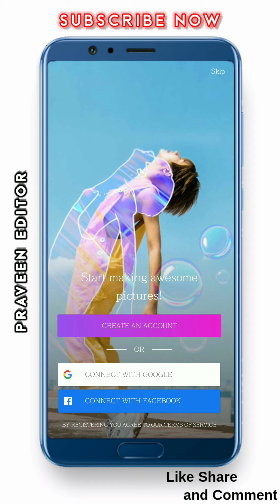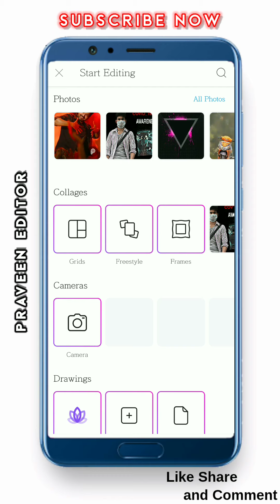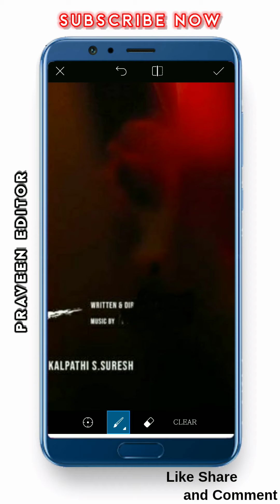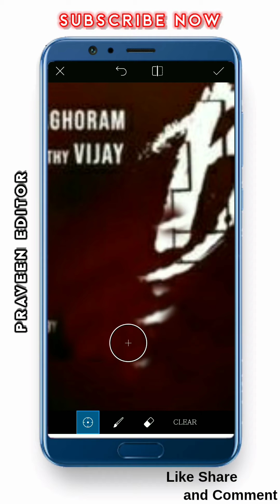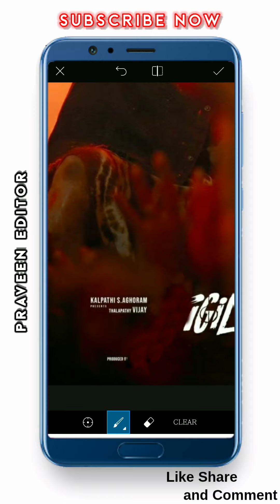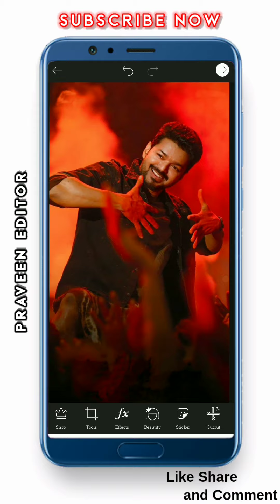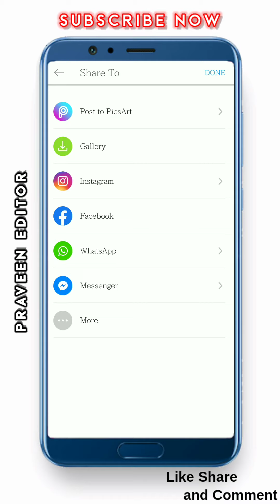How to Remove this Latter in Picsart | Picsart Editing Tutorial|PRAVEEN EDITOR